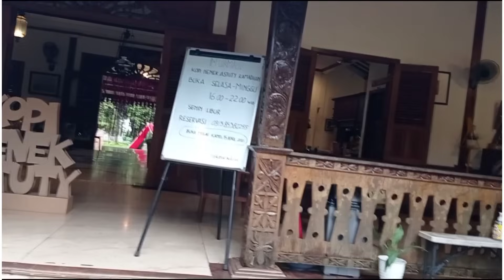Mencari kado ulang tahun - Rumah Kebon Astuty - sulap dan canda kak maulana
Hallo teman teman... ketemu lagi di channelnya Adzikra Akbar...

yukkk nonton video ini sampai selesai. ada rekomendasi tempat untuk memilih kado ulang tahun lohhh. dan ada canda tawa anak anak bersama kak maulana di rumah kebon astuty dalam acara ulang tahun "Kayla".